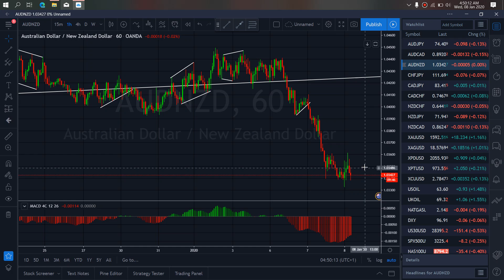AUDNZD FOREX MONEY MARKET TRADE SETUPS & SIGNALS For 8th Jan 2020